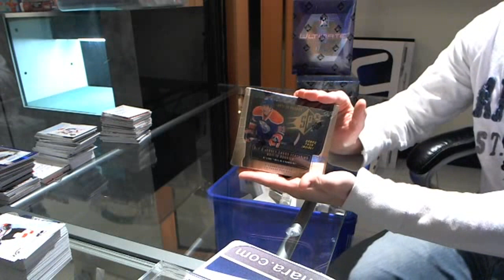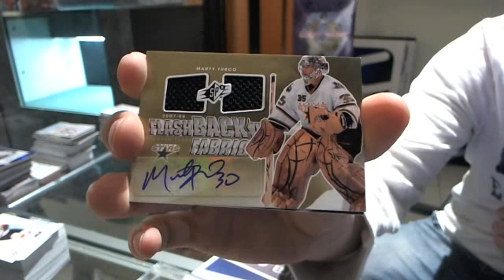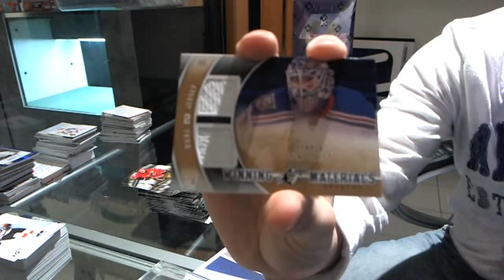RyGuy's 11-12 SPX Hockey Box Break